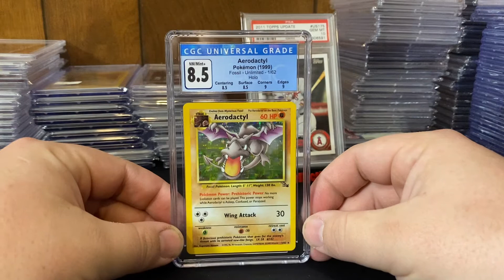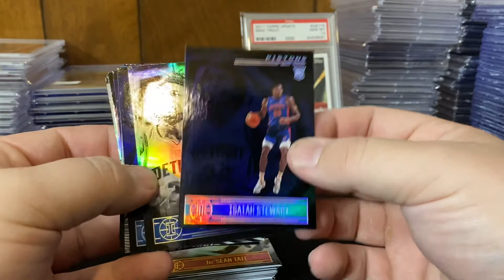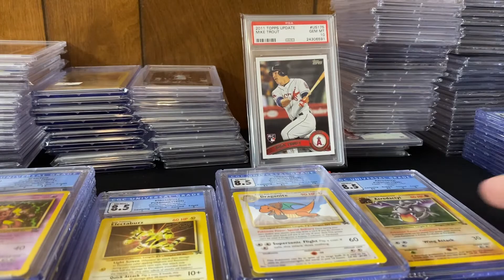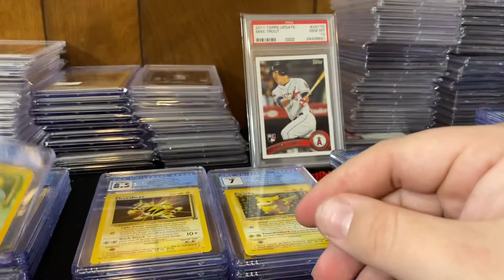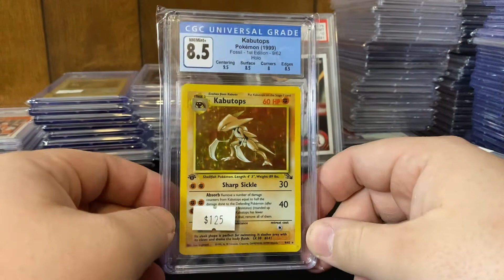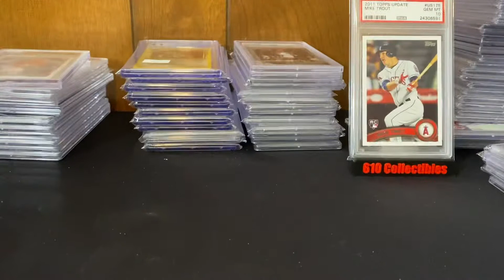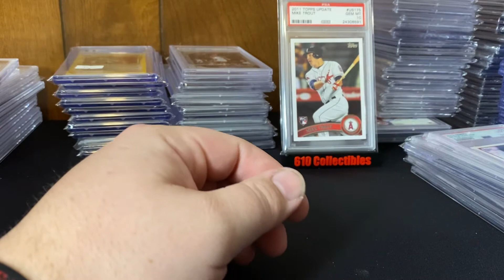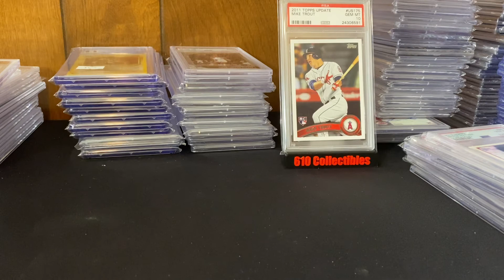Surviving the post pandemic card market episode 2: card shows and the Fishtown card show preview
In this episode we talk about card shows and what to expect as a new collector as well as quick preview a small portion the product we’re bringing for the upcoming Fishtown Card show at the Rivers casino in Philadelphia Sunday February 6th from 10-4